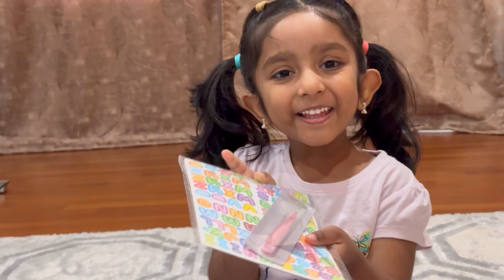Kannada Vlogs USA 🇺🇸 || ಅಮ್ಮನ ✈️ಪ್ರಯಾಣ ಶುರು || india 🇮🇳 ದಿಂದ ಯಾರೇ ಬಂದ್ರು ನಾನು ಅಡುಗೆ ಮಾಡೋದೇ ಇಲ್ಲ !!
Hello everyone !

 / california_kannadati

ಅಮೇರಿಕಾದಲ್ಲಿ ನಮ್ಮ ಹೊಸ ಮನೆ ಗೃಹಪ್ರವೇಶ| Home Tour USA| 4 BHK house| Indian Traditional housewarming:

 • ಅಮೇರಿಕಾದಲ್ಲಿ ನಮ್ಮ...

Air India First Class | Traveling to India |  Luxurious Travel || PART 1 |  ಭಾರತಕ್ಕೆ luxury ಪ್ರಯಾಣ !: